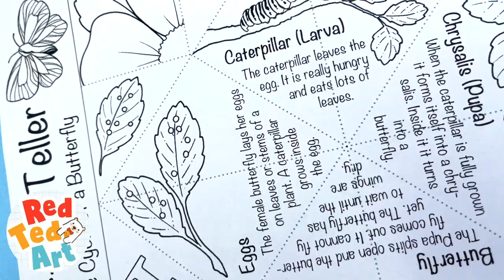Butterfly Life Cycle STEAM Toy